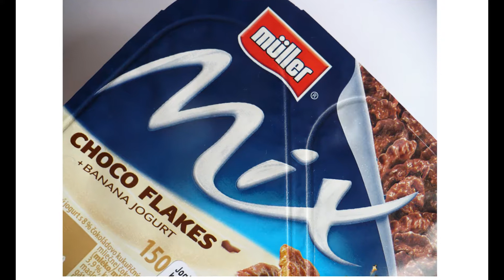MÜLLER MIX, GERMANY: BANANA YOGURT WITH CHOCO FLAKES